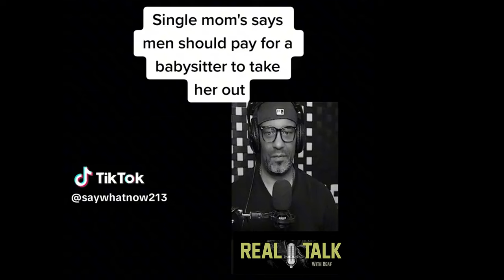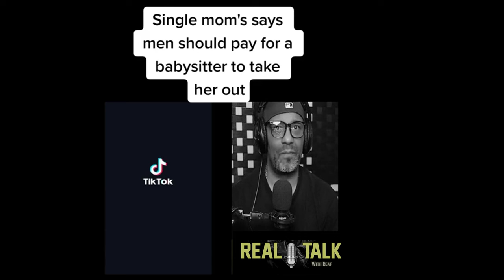A Single Mom's Demand to Men: Pay for My Babysitters or Else